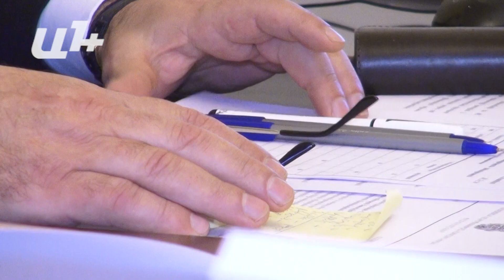«Չի կարող նման երևույթ լինել, որ Սերժ Սարգսյանը չլինի վարչապետ» Գալուստ Սահակյան